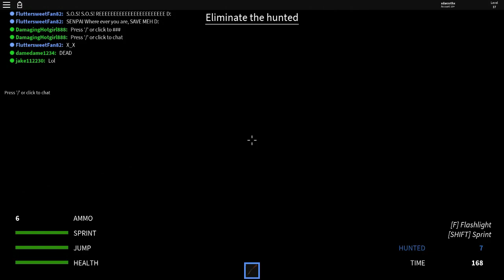How To Craft The Bombastic Legendary Shotgun - Roblox hunted crafting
Let's Play Roblox Hunted and Today I show you how to craft the bombastic legendary shotgun. I also unbox the rarest Epic Shotgun in the game!

Be sure to click subscribe If you'd like to see more Roblox videos like Work at a Pizza Place, Murder Mystery 2, Phantom Forces, Roblox High School, Meepcity, Rocitizen, Pokemon Brick Bronze, Super Hero Tycoon or even Escape the iPhone.

ROBLOX is an online virtual playground and workshop for kids, where kids of all ages can safely interact, create, have fun, and learn. It’s unique in that practically everything on ROBLOX is designed and constructed by members of the community.

I hope you like my Roblox Gameplay and Roblox Channel!

►Stay up to date or  Contact XdarzethX!

     Huma-Huma roblox elemental battlegroun